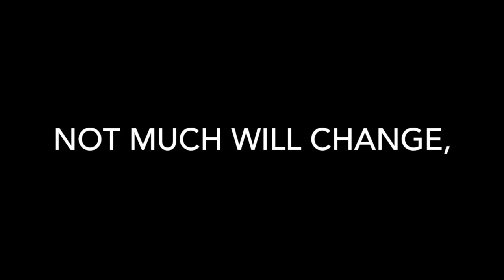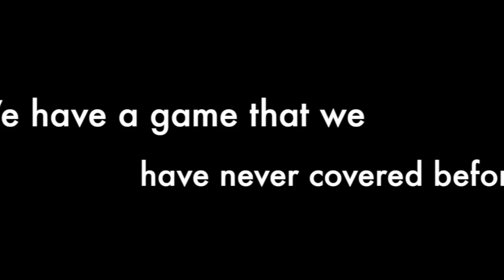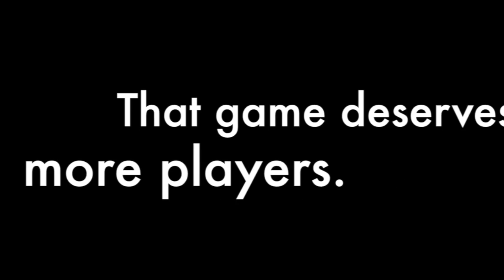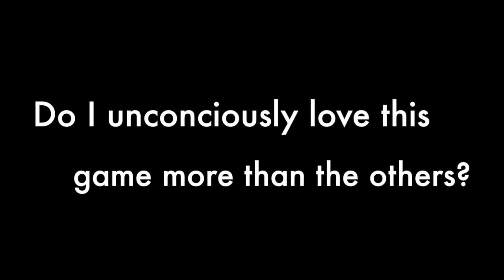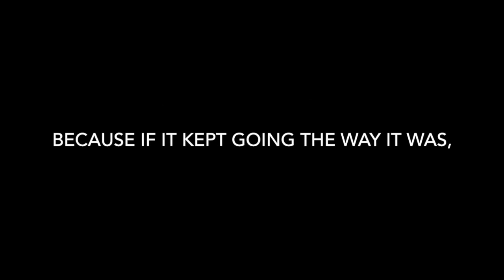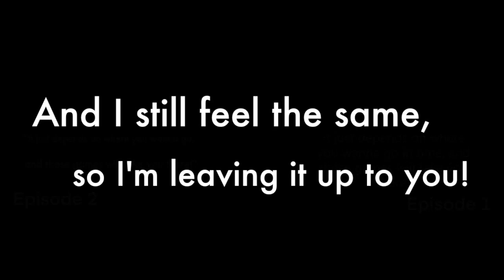FWM vs Super Nostalgia Zone vs RETROBLOX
I suppose this is a series now!